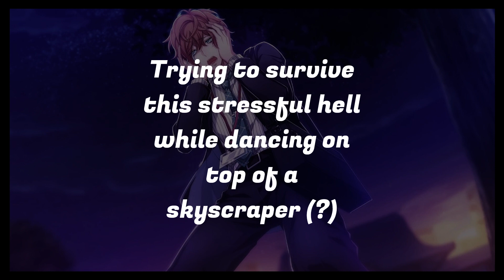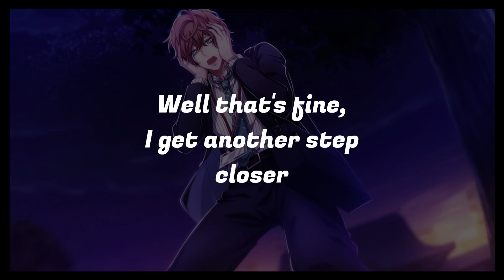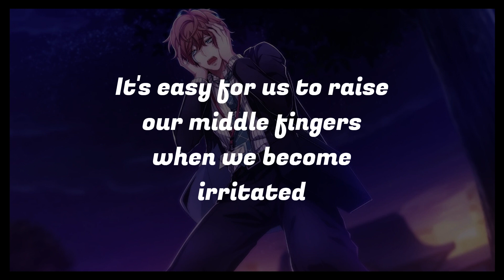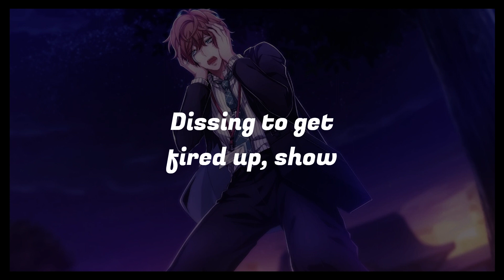Black or White Eng Lyrics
i made for a friend so if the lyrics are wrong I DONT CARE!!!